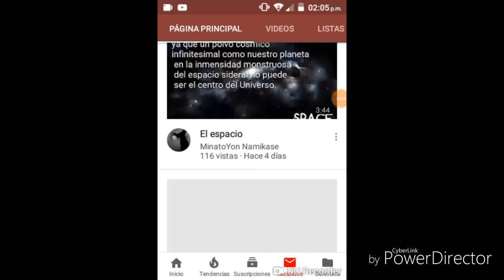PROMO PARA MINATO YON NAMIKASE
en este vídeo promocionare a MINATO YON NAMIKASE